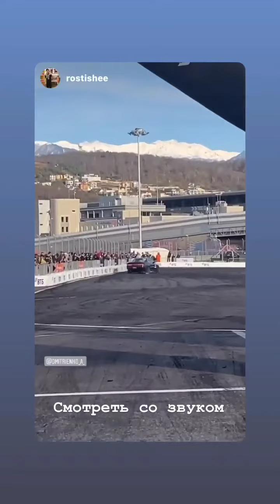1 этап Sochi Drift Challenge 2022. Антон Дмитриенко (Instagram stories от 4.12.21)